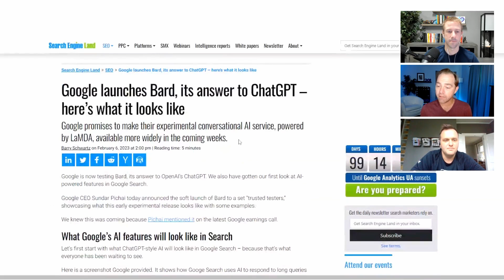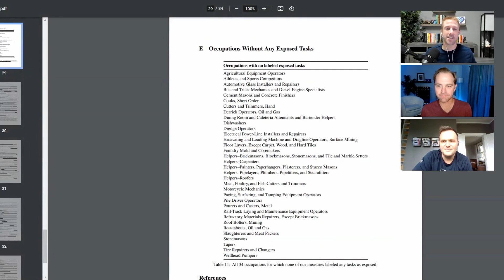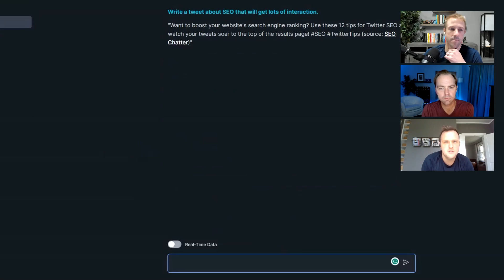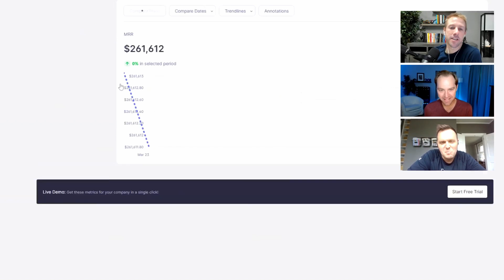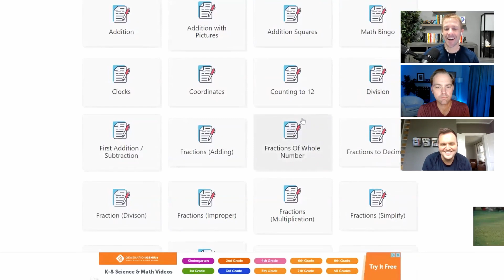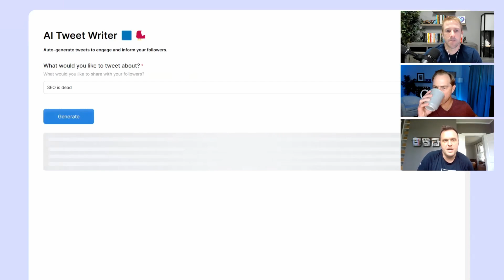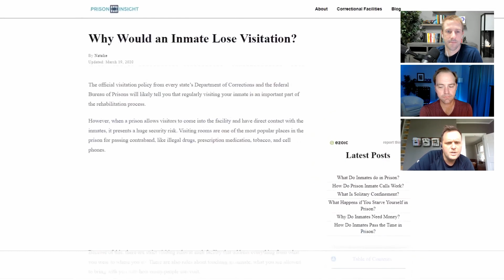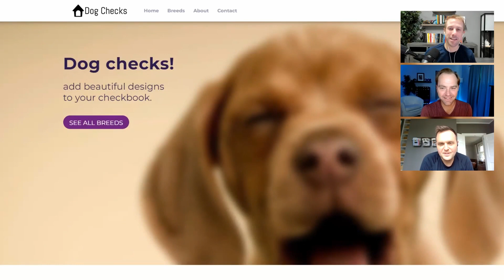What Jobs Will AI Replace? Google Releases Bard Beta! And 3 Weird Niche Sites Revealed...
Welcome to another episode of "This Week in Niche Pursuits News!"

This is a show where we talk about the most recent industry news, share success stories, discuss our shiny objects, and reveal a few weird niche sites we've run across.

In today's episode, I'm joined by co-hosts Jared Bauman and Jake Cain.

“THIS WEEK IN NICHE PURSUITS NEWS”
Google Bard opens up to beta users.

- “With Bard having Google's entire index at hand, it is interesting that it struggles to understand areas of content with multiple meanings.”
- OpenAI release paper theorizing which jobs will be eliminated by AI: “An Early Look at the Labor Market Impact Potential of Large Language Models”

“NOW THAT’S IMPRESSIVE!”
- Koala AI tool
- Baremetrics sold a year ago. The new owners increased price 2.5x and saw a huge spike in revenue. However, the MRR is now in a sharp decline.
- Ian Nuttal sells a 2 site package for mid-6 figures using programmatic SEO. . Press release from FEI.

SHINY OBJECT SHENANIGANS
- Jared continues to grow his Weekend Growth newsletter
- Jake is using Hubble AI tools to create a trip planner, hashtag generator, and more

“ONE WEIRD NICHE”
- SaveTabSoda.com/. Tab Soda was discontinued by Coca Cola in 2020. Passionate fans are trying to bring it back
- PrisonInsight.com. Making $3,500/month - 100k pageviews. Ads only.
- Dog-Checks.com

If you want to get more of this type of content, be sure to join the Niche Pursuits Newsletter here where I share similar topics 3 times a week

Timestamps:
00:00 - Welcome and Intro
02:55 - Google Bard
07:15 - Jobs to Be Replaced by AI?
13:28 - Link Whisper
15:29 - Koala.ai
20:21 - Baremetrics Revenue
25:22 - 2 Programmatic SEO Sites Sell for Mid-6 figures
30:10 - Faceless YouTube channel
32:15 - Weekend Growth
38:40 - SaveTabSoda.com
42:43 - PrisonInsight.com
47:20 - Dog-checks.com